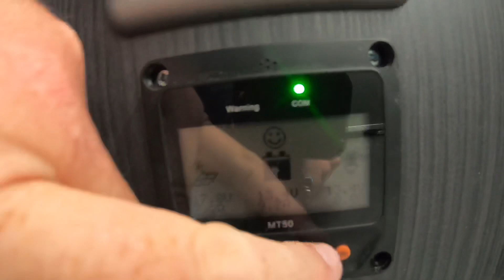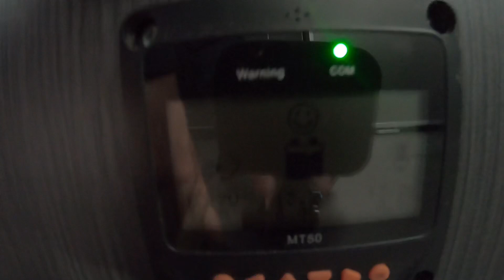Van Life | Park Up | Tresaith Beach | Wales | Camper Van | Wild Camping // Chasing Shadows 39 //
Van life park up Tresaith in West Wales right on the beach.

There are only two parking spaces there (three more for Disabled drivers) and unintentionally we happen to stumble on one of the two spaces that was free.

The Peugeot Boxer is L3/H2 so just under six metres in length and fitted in just fine with the barn doors flung open overlooking the beach and listening to the sea crashing in.